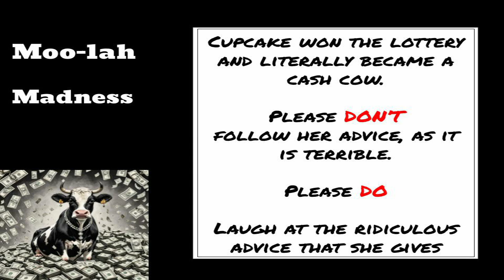💸How Much Life Insurance Should I Have? | (Not) Financial Advice | Moo-lah Madness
Cupcake answers the financial question, '💸How Much Life Insurance Should I Have?

Cupcake, a retired lunch lady cow, found herself in the limelight after a stroke of luck made her a lottery winner. Originally from the bustling halls of a school cafeteria, Cupcake’s life took a dramatic turn when she hit the jackpot, catapulting her into a world of financial freedom and eccentric hobbies.
With her newfound wealth, Cupcake decided to share her quirky wisdom and unique take on finances with the world. She writes a weekly column titled Moo-lah Madness, where she dispenses financial advice that is as amusing, questionable, and downright terrible as one might expect from a cow who once doled out mystery meat and mashed potatoes. Her columns are a delightful mix of unorthodox tips, humor, and the occasional nugget of genuine insight, making Moo-lah Madness a must-read for anyone looking to add a bit of fun to their financial planning.

Despite her wealth, Cupcake remains down-to-earth, living with her beloved cat, Mrs. Fluffypuss. She is an ardent heavy metal fan, often found headbanging to her favorite tunes when not crafting her next piece of dubious financial advice.

00:00 Question
00:04 Intro
00:11 Notice
00:21 How Much Life Insurance Should I Have?
01:01 Calculate Your Worth
01:36 Multiply by Infinity
02:05 Include Extravagent Extras
02:30 The Cat Clause
02:52 Leave Room For Surprise Expenses
03:13 Conclusion
03:47 Suggestions